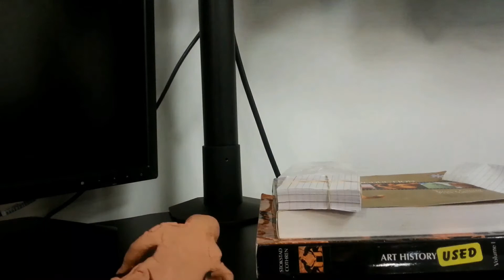Rude Awakening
The first claymation I've ever worked on. This was for an assignment at CU Denver. Our first group assignment in the computer animation program. One down... four years to go!